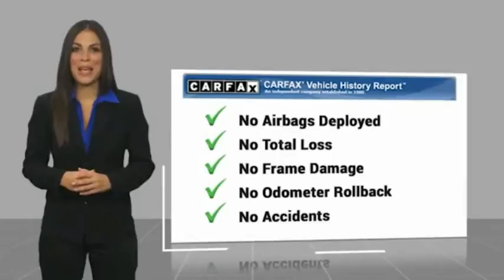2016 Ford Flex TEMECULA BEAUMONT MENIFEE PERRIS LAKE ELSINORE MURRIETA 820003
2016 Ford Flex 4dr SEL FWD

26895 Ynez Rd.

GOSCH AUTO GROUP PROUDLY SERVING TEMECULA, BEAUMONT, MENIFEE, PERRIS, LAKE ELSINORE, MURRIETA, AND SURROUNDING SOUTHERN CALIFORNIA LOCATIONS. THIS GRAY 2016 Ford FLEX IS EQUIPPED WITH A 3.5L V6 Ti-VCT, AUTOMATIC TRANSMISSION, AND RECEIVES AN ESTIMATED 16 City/23 Hwy MPG. 2016 Ford FLEX 4dr SEL FWD Clean CARFAX. Magnetic Metallic 2016 Ford Flex SEL FWD 6-Speed Automatic with Select-Shift 3.5L V6 Ti-VCT Fresh Oil Change, Automatic temperature control, Exterior Parking Camera Rear, Front dual zone A/C, Rear Parking Sensors, Steering wheel mounted audio controls, SYNC 3, Telescoping steering wheel, Tilt steering wheel. Odometer is 24257 miles below market average! Welcome to Gosch Ford Temecula Located in Temecula, CA, Gosch Ford Temecula is proud to be one of the premier dealerships in the area. From the moment you walk into our showroom, you'll know our commitment to Customer Service is second to none. We strive to make your experience with Gosch Ford Temecula a good one for the life of your vehicle. Whether you need to Purchase, Finance, or Service a New or Pre-Owned Ford, you ve come to the right place. Awards: * 2016 KBB.com Brand Image Awards Stock #: 820003 | VIN: 2FMGK5C8XGBA20316 | 2016 Ford Flex 4dr SEL FWD POWER WINDOWS POWER PASSENGER SEAT ALLOY WHEELS Gosch Ford Temecula